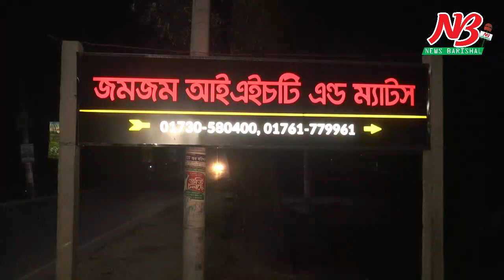বরিশালে নার্সিং ইন্সটিটিউটে ভূত আতংক, অচেতন ৪ ছাত্রী হাসপাতালে । ZamZam nursing institute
বরিশাল নগরীর রূপাতলীর জমজম নার্সিং ইন্সটিটিউটের ৪ আবাসিক ছাত্রী হোস্টেলে ভূত আতংকে অসুস্থ হয়ে পড়েছেন। অচেতন অবস্থায়  শুক্রবার (১২ ফেব্রুয়ারী) রাত সাড়ে ১১টার দিকে তাদের শের-ই বাংলা মেডিকেল কলেজ হাসপাতালে ভর্তি করা হয়েছে।

এরা হলো নগরীর রূপাতলীর জমজম নার্সিং ইন্সটিটিউটের দ্বিতীয় বর্ষের শিক্ষার্থী সেতু দাস ও জামিলা আক্তার এবং প্রথম বর্ষের বৈশাখী আক্তার ও তামান্না আক্তার।

ওই ইন্সটিটিউটের কয়েকজন শিক্ষার্থী জানান, নার্সিং ও ম্যাটস্ অনুষদের ছাত্রীদের হোস্টেলে থাকা বাধ্যতামূলক। ইন্সটিটিউটের ৫ম তলায় ম্যাটস্ এবং ৬ষ্ঠ তলায় আবাসিক ছাত্রীর থাকার ব্যবস্থা রয়েছে। বেশ কিছুদিন ধরে আবাসিক ছাত্রীদের কেউ কেউ রাতের বেলা ছাদে হাটাহাটির শব্দ শুনতে আবার কখনও কক্ষের মধ্যে অস্বাভাবিক ছায়া দেখতে পাচ্ছিলেন। বিষয়টি ওই হোস্টেলে বসবসকারী সকল ছাত্রীর মধ্যে ছড়িয়ে পড়ে। এ ঘটনাকে তারা ভূতের উপস্থিতি বলে বিশ্বাস করে। গতকাল রাতেও হোস্টেলের ছাদে ভূতের উপস্থিতি অনুভব এবং কক্ষে অজ্ঞাত ছায়া দেখতে পান তারা। এতে পুরো ছাত্রী হোস্টেলে আতংক ছড়িয়ে পড়ে। এ সময় জামিলা এবং অপর ৩ ছাত্রী অজ্ঞান হয়ে পড়ে।

এই খবর পেয়ে বয়েজ হোস্টেলে থাকা ছাত্ররা সেখানে গিয়ে তাদের উদ্ধার করে হাসপাতালে ভর্তি করে হোস্টেলের বাবুর্চি মালেকা বেগম।

ইন্সটিটিউটের প্রভাষক জালিস মাহমুদ জানান, আবাসিক ছাত্রীদের ভীতি দূর করতে কাউন্সিলিংয়ে ব্যবস্থা করা হয়েছিলো। গত বৃহস্পতিবার গভীর রাত পর্যন্ত ছাদে নজরদারী করা হয়েছে। হুজুর এনে মিলাদ-দোয়ার আয়োজন করা হয়েছে। এরপরও তাদের ভয় কাটেনি।

হাসপাতালে চিকিৎসাধীন ছাত্রীদের যথাযথ চিকিৎসা প্রদান এবং কাউন্সিলিংয়ের ব্যবস্থা করা হয়েছে বলে জানান ইন্সটিটিউটের জনসংযোগ কর্মকর্তা মুন্সি এনাম।

হোস্টেলে ৪ ছাত্রী অসুস্থ হয়ে পড়ার খবর পেয়ে কোতয়ালী মডেল থানা পুলিশ ঘটনাস্থল পরিদর্শন করে।

ঘটনাস্থল পরিদর্শনকারী কোতয়ালী থানার উপ-পরিদর্শক রিয়াজুল ইসলাম জানান, কেন এমন ঘটনা ঘটলো তা তদন্ত চলছে।

এ ঘটনার পর রাতে ওই হোস্টেলে থাকা ৬০ জন শিক্ষার্থীর মধ্যে ৪৫জন তাদের নিজ নিজ এবং আত্মিয় স্বজনের বাসায় চলে যায়। #